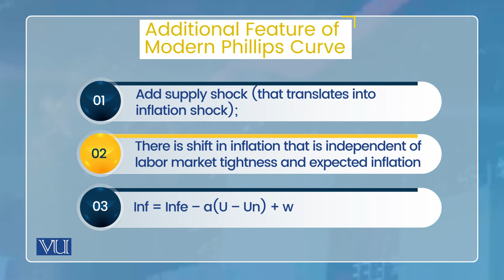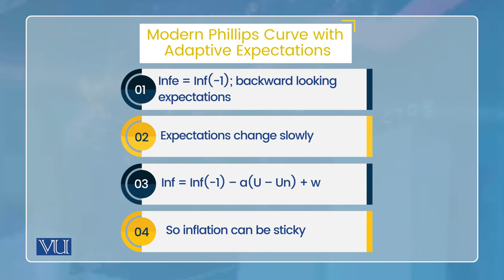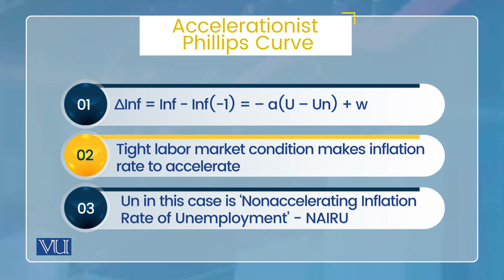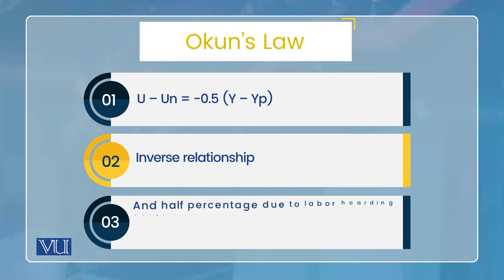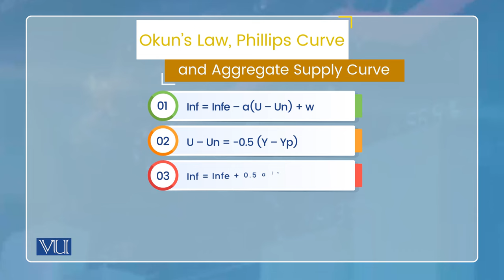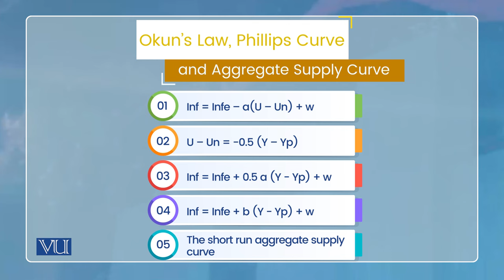Aggregate Supply: Modern Phillips Curve & Aggregate Supply | Monetary Economics | ECO604_Topic063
Topic063: Aggregate Supply - The Modern Phillips Curve and Aggregate Supply Curve,